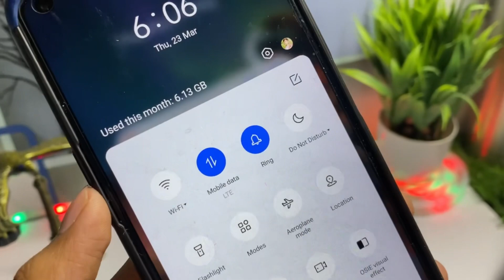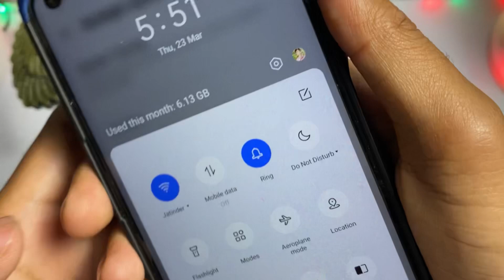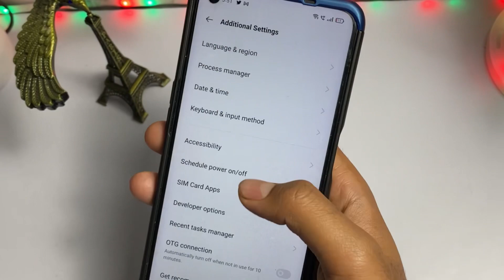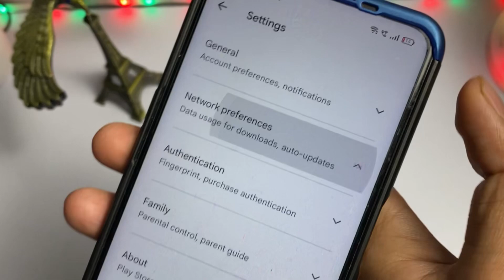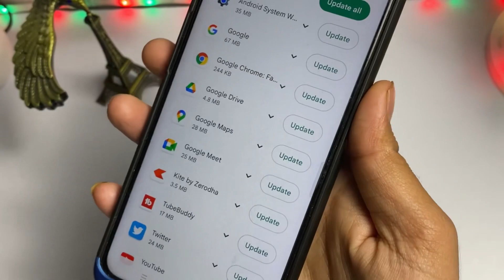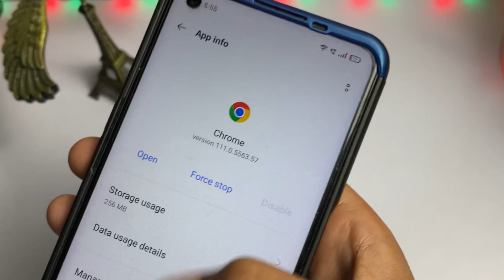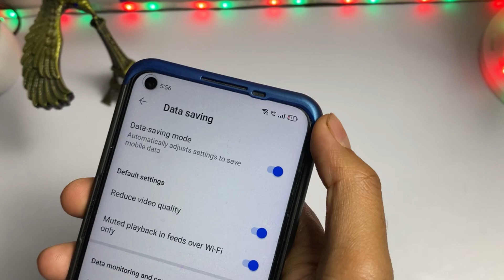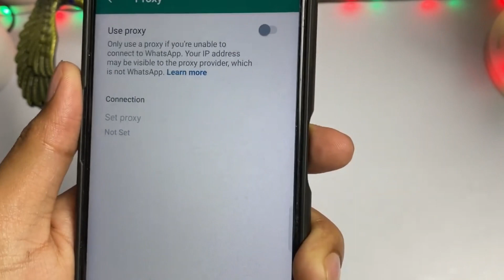😥Data jaldi khatam ho jata hai kya kare | Phone Me Data Jaldi Khatam Ho Jaye To Kya Kare 2023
1.phone ka data jaldi khatam ho jata hai 2.phone me data jaldi khatam ho jaye to kya kare
3.mobile ka data jaldi khatam ho jata hai 4.mobile ka data jaldi khatam ho jata hai to kya karen
5.phone ka data jaldi khatam ho jata hai to kya karen
6.mb data jaldi khatam ho jata hai kya kare 7.mb data jaldi khatam ho jata hai
8.mobile data bahut jaldi khatam ho jata hai kya karen

➤ Your Queries 🟢👇

1.phone ka data jaldi khatam ho jata hai 2.phone me data jaldi khatam ho jaye to kya kare
3.mobile ka data jaldi khatam ho jata hai 4.mobile ka data jaldi khatam ho jata hai to kya karen
5.phone ka data jaldi khatam ho jata hai to kya karen
6.mb data jaldi khatam ho jata hai kya kare 7.mb data jaldi khatam ho jata hai
8.mobile data bahut jaldi khatam ho jata hai kya karen